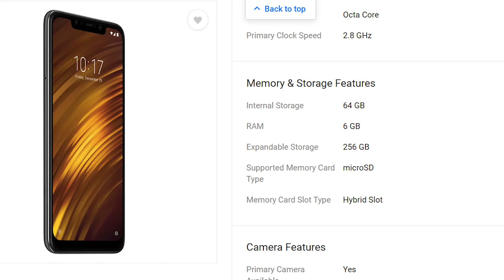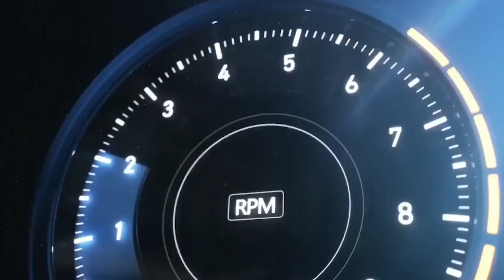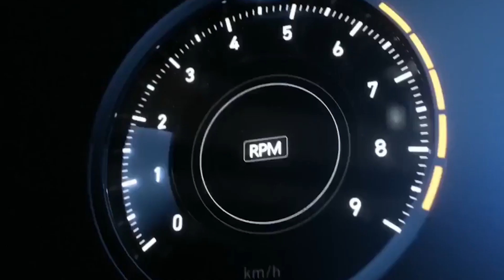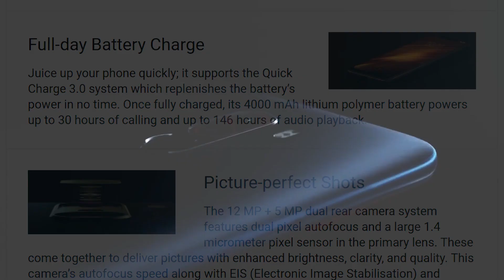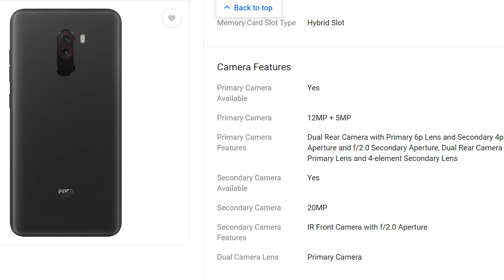Xiaomi Poco F1 Specs ans Features - Explained in Tamil (தமிழ் )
vanakkam makkale...
the oneplus killer has arrived and is it worth the hype. here i have discussed the specs and features of the xiaomi poco phone f1 explained in tamil